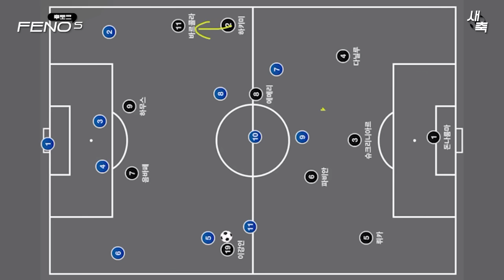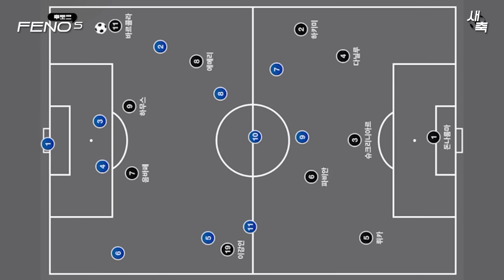"대지를 가른 환상 스루패스" 드디어 터진 이강인-음바페 조합! 이강인 2경기 연속 공격포인트!! (PSG vs 브레스트)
이강인 패스, 음바페 득점!